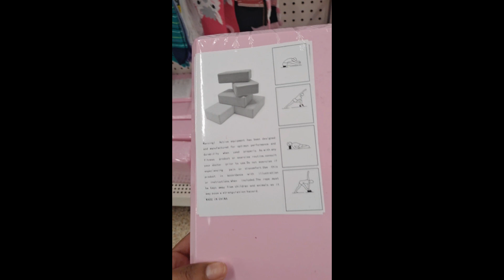✨️🎂DIY SUPER EASY FAKE CAKES 🎂